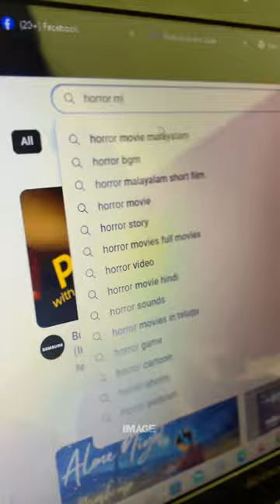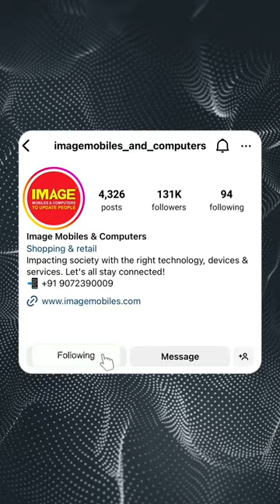Enter into the imagination